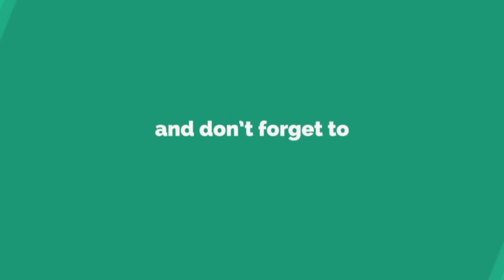ChessTD Mobile Legends: Cyborg + Empire Best Synergy?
Mobile Legends ChessTD
Active Hero Synergy:
Cyborg
Empire v2
Support
Assassin v2
Dragon Altar

Excellent crowd control (CC) and massive damage.
Best team combo